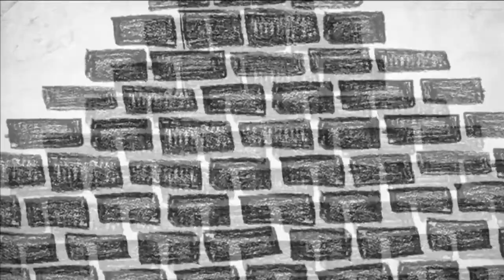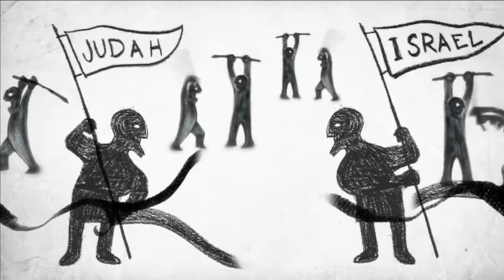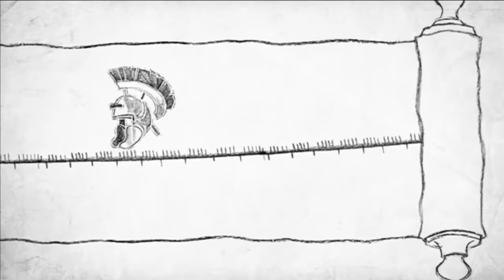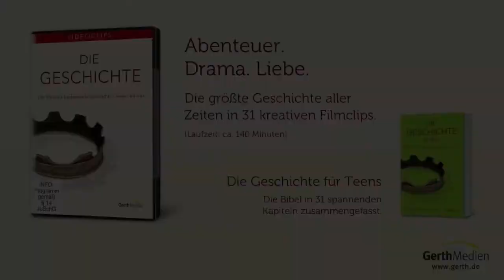In 7 Minuten die Bibel erklärt.